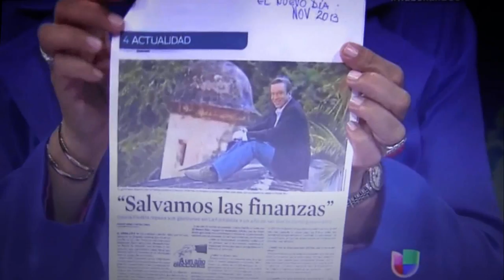Lcdo. Juan Dalmau en reacción al mensaje del gobernador Rubén & Co.